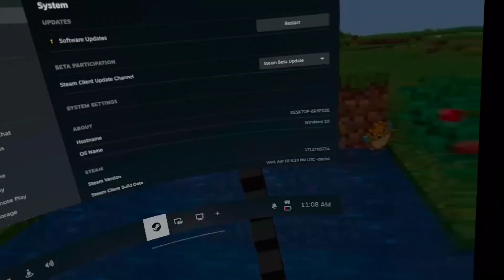(fishing and wishing) episode 6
sorry, this was short, It just got boring.